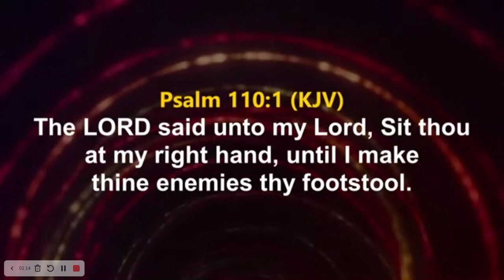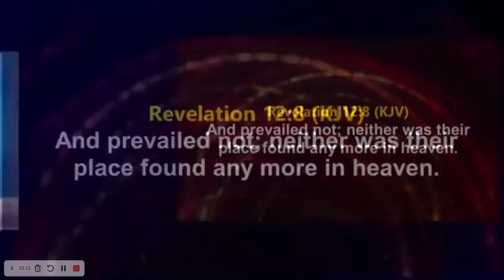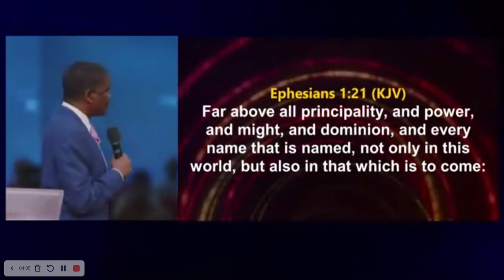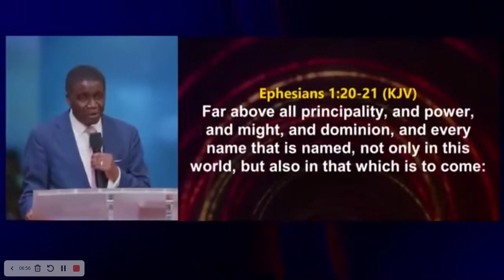Who ARE we in CHRIST??- Bishop David Abioye